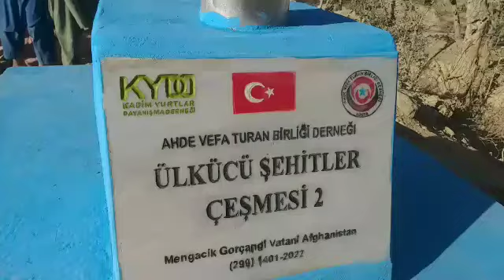Güney Türkistan da Ülkücü Şehitler İçme Suyu Hayratı 2